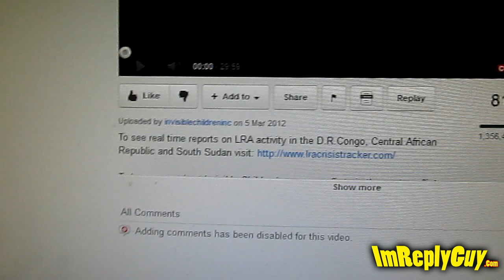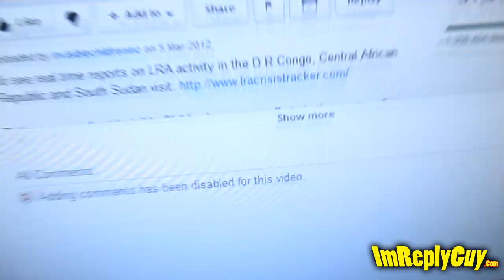KONY 2012 is a SCAM! FRAUD! RIP-OFF!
To see real time reports on LRA activity in the D.R.Congo, Central African Republic and South Sudan

To learn more about Invisible Children's recovery efforts in the post-conflict regions of northern Uganda AND our work with communities currently affected in D.R.Congo, Central African Republic and South Sudan

DIRECTOR: Jason Russell LEAD EDITOR: Kathryn Lang EDITORS: Kevin Trout, Jay Salbert, Jesse Eslinger LEAD ANIMATOR: Chad Clendinen ANIMATOR: Jesse Eslinger 3-D MODELING: Victor Soto VISUAL EFFECTS: Chris Hop WRITERS: Jason Russell, Jedidiah Jenkins, Kathryn Lang, Danica Russell, Ben Keesey, Azy Groth PRODUCERS: Kimmy Vandivort, Heather Longerbeam, Chad Clendinen, Noelle Jouglet ORIGINAL SCORES: Joel P. West SOUND MIX: Stephen Grubbs, Mark Friedgen, Smart Post Sound COLOR: Damian Pelphrey, Company 3 CINEMATOGRAPHY: Jason Russell, Bobby Bailey, Laren Poole, Gavin Kelly, Chad Clendinen, Kevin Trout, Jay Salbert, Shannon Lynch PRODUCTION ASSISTANT: Jaime Landsverk LEAD DESIGNER: Tyler Fordham DESIGNERS: Chadwick Gantes, Stephen Witmer

"Punching in a Dream"
Performed by The Naked and Famous
Written by Aaron Short, Alisa Xayalith, and Thom Powers
Produced by Thom Powers
The Naked and Famous appear courtesy of Somewhat Damaged and Universal Republic

"Arrival of the Birds"
Performed by The Cinematic Orchestra
Written by The Cinematic Orchestra
Produced by The Cinematic Orchestra
The Cinematic Orchestra appears courtesy of Disney Records

"Roll Away Your Stone"
Performed by Mumford and Sons
Written by Benjamin Lovett, Edward Dwane, Marcus Mumford, and Winston Marshall
Produced by Markus Dravs
Mumford and Sons appear courtesy of Glassnote Entertainment Group LLC

"On (Instrumental)"
Performed by Bloc Party
Written by Bloc Party
Produced by Jacknife Lee
Bloc Party appears courtesy of Vice Records

Performed by The Glitch Mob
The Glitch Mob appears courtesy of Glass Air

Performed by Flux Pavilion
Flux Pavilion appears courtesy of Circus Records Limited